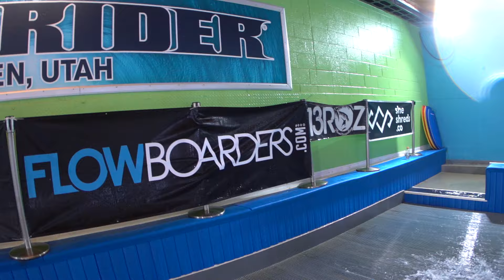Scott Callens during the FlowRider FLOW Tour at Salomon Center Ogden Utah